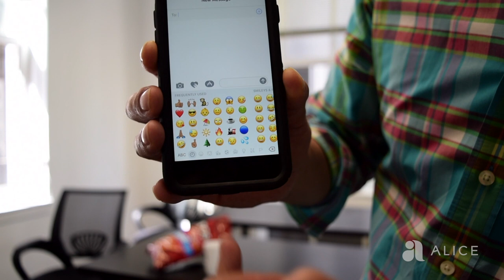Role Breaker and Investor Zaw Thet Has Lived Every Stage of Entrepreneurship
Zaw Thet retired in his 20s, after building and exiting several successful startups. In answering “what next?,” Zaw co-founded Signia Venture Partners, a venture fund to invest in the next generation of innovative technologies.